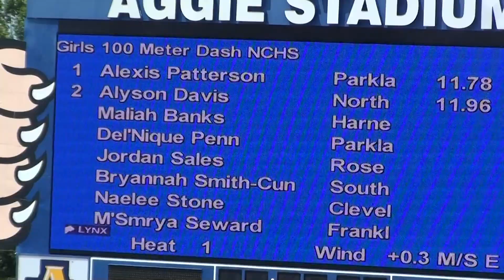Girls 100m final 05-20-2018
NCHSAA 3A State Championship
May 20, 2018
NC A&T Irwin Belk Track
Greensboro, NC